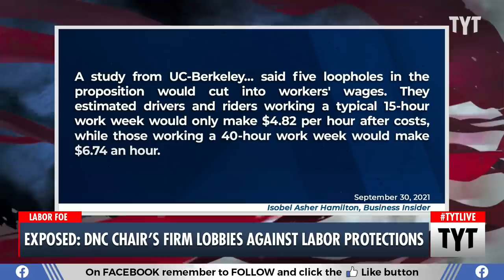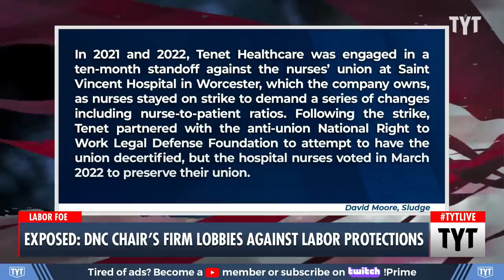DNC Chair Makes A Living Fighting AGAINST Labor-Protections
Minyon Moore works for Dewey Square Group (DSG) and is also the chair of the 2024 Democratic National Convention. Ana Kasparian discusses on The Young Turks.

"President Biden has a go-to line in speeches, saying he’s “the most pro-union president you’ve ever seen.” Next year’s Democratic National Convention, though, will be run by an executive of a public affairs firm that is helping companies such as Lyft and Tenet Healthcare fight labor protections.

Last week, Minyon Moore, a principal at public affairs and consulting firm Dewey Square Group (DSG), was announced as the chair of the 2024 Democratic National Convention. As chair, Moore will lead the team of Biden allies planning for the event that will be held in her home city of Chicago. "

230816__TA04_Exposed_DNC_Chair